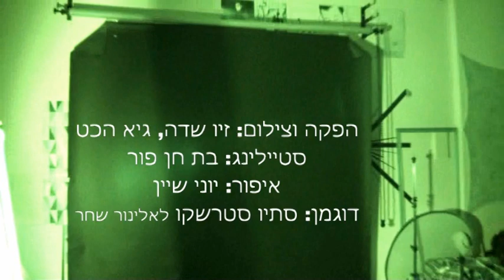צילומי אופנה - סתיו סטרשקו Fashion shoot behind the scene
צילום ועריכה: מיקיאגי - סרטוני תדמית
צילום:זיו שדה וגיא הכט
דוגמן: סתיו סטרשקו
איפור: יוני שיין
סטיילינג:בת חן פור